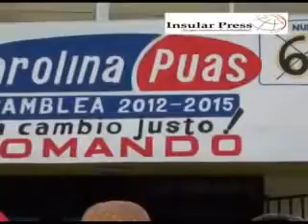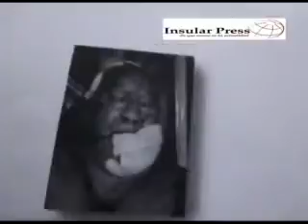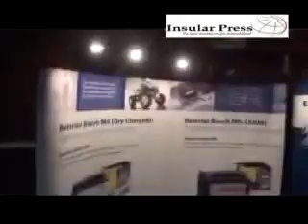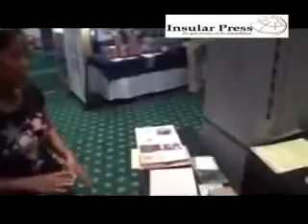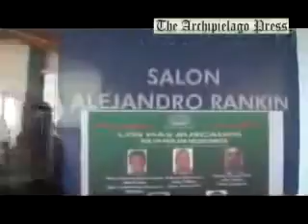press 7 de septiembre 2011